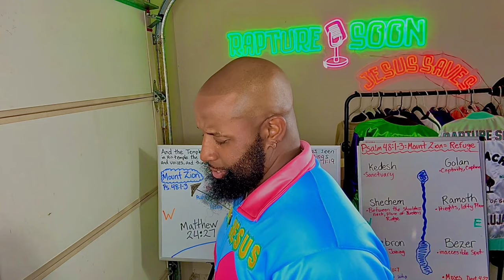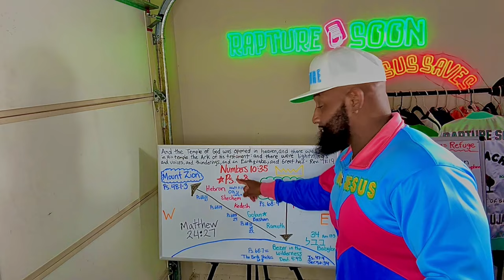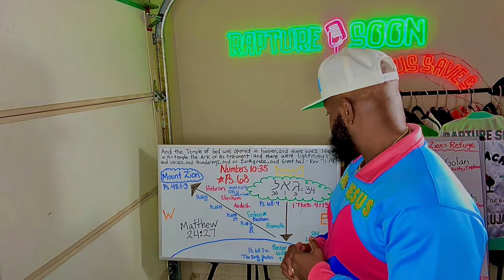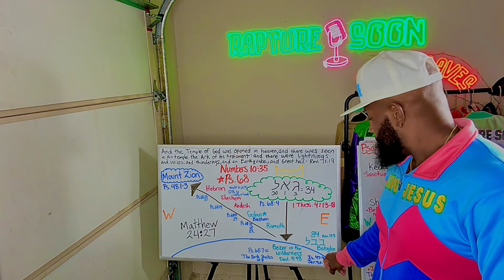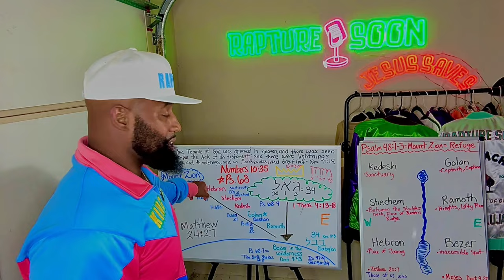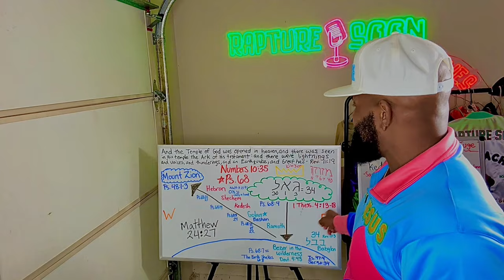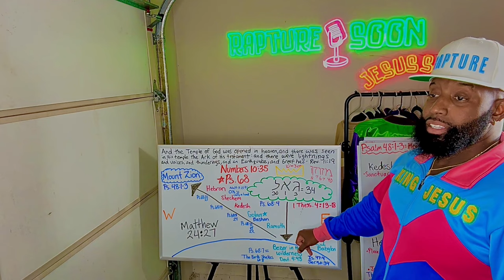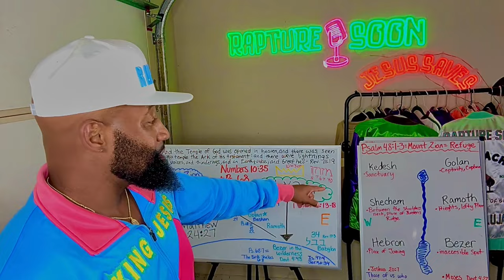Psalm 68: The Pretrib Rapture procession from Bezer to Hebron!